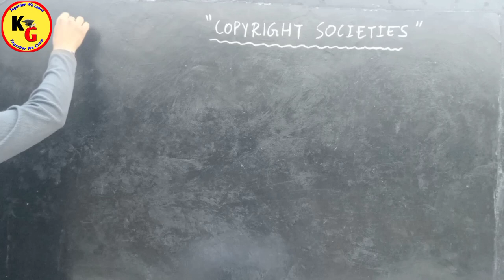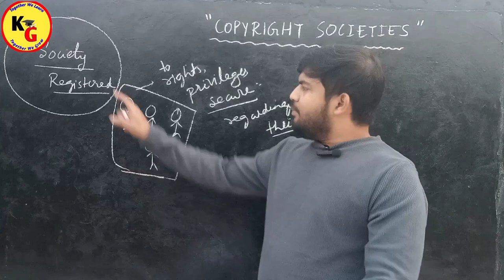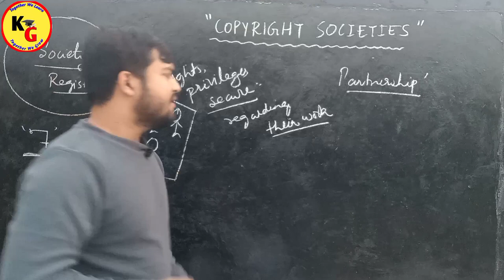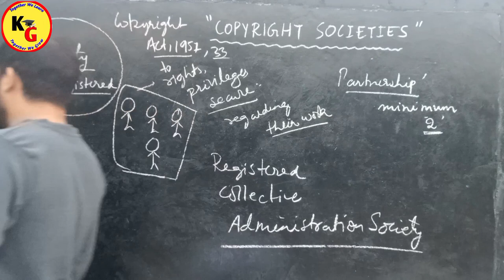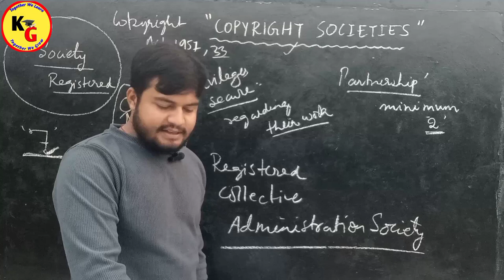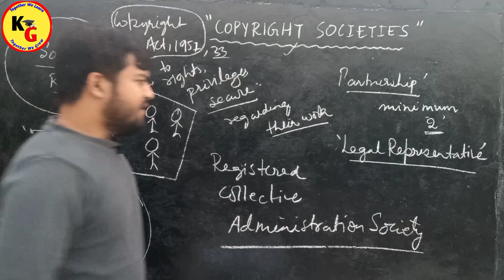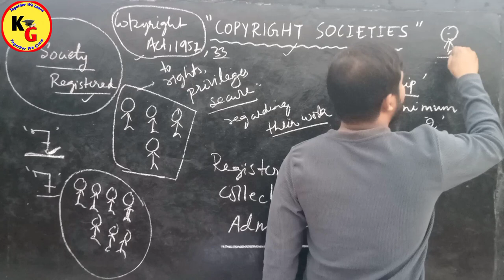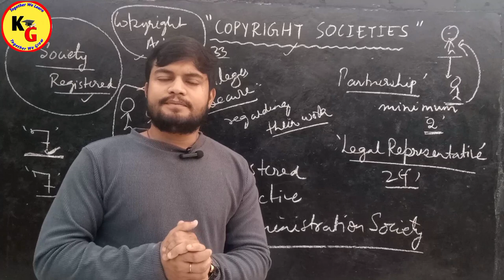What is Copyright Societies | Copyright Societies in Hindi | Meaning of Copyright Societies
What is Copyright Societies | Copyright Societies in Hindi | Meaning of Copyright Societies @PWLawWallah

In this video we will discuss about Copyright Societies.

knowledge Grip,law lectures by Rajan Yadav,theory of Abrogation,law with twins,linking laws,study IQ judiciary,study for judicial services,study go with zeenat,PW law wallah,tg agri,utkarsh law classes,Intellectual property rights,Intellectual property law,IPR lectures by Rajan Yadav,copyright societies kya hota hai,copyright societies in IPR,Meaning of Copyright Societies,What is Copyright Societies,copyright societies under copyright act